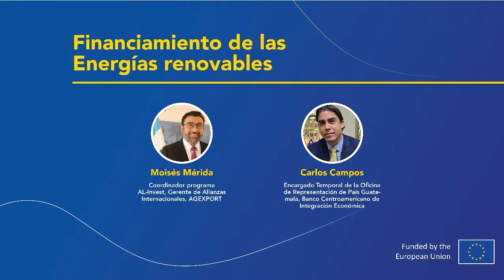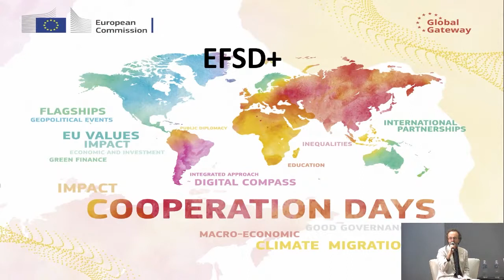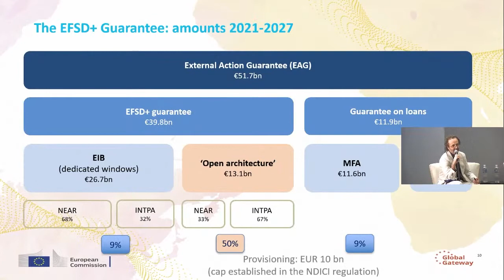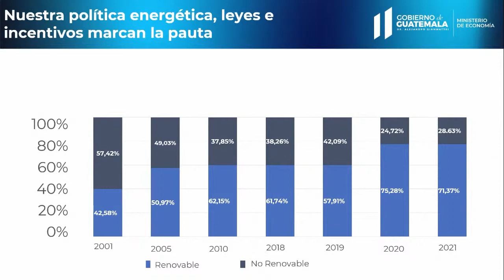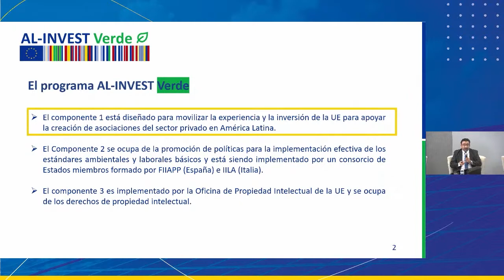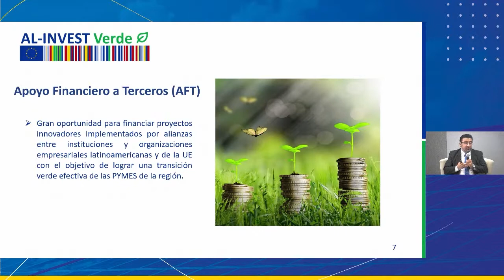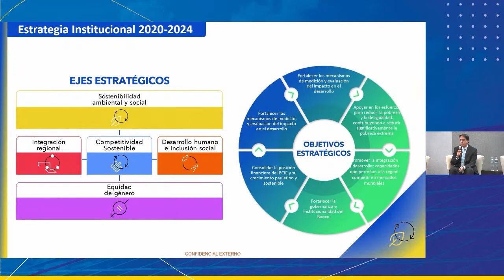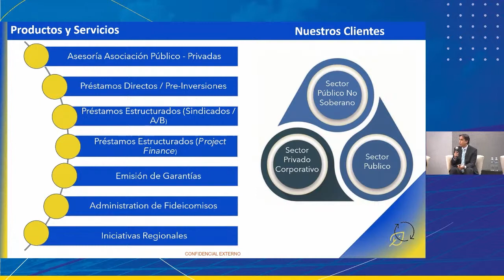Diálogo sobre Energías renovables - Energías renovables y su financiamiento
Energías renovables y su financiamiento